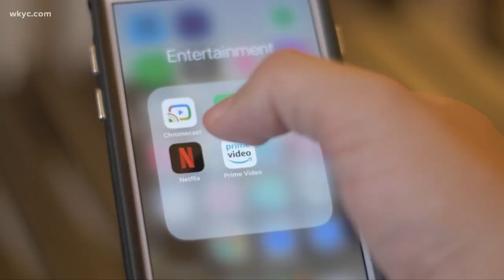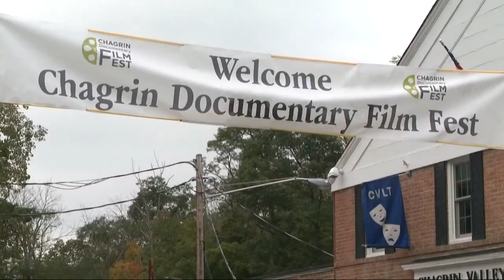Local film distribution company Gravitas Ventures leaves its mark on the entertainment world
The Greater Cleveland International Film Festival wrapped up this week. What happens after the credits have rolled? That's where film distributors like Gravitas Ventures come in.

Kierra Cotton reports on how Gravitas continues to impact the industry.